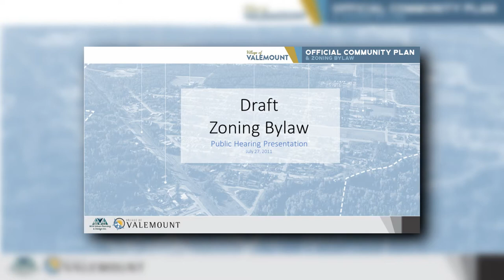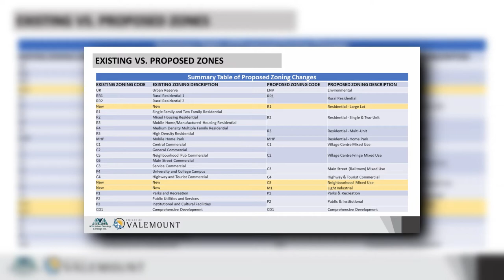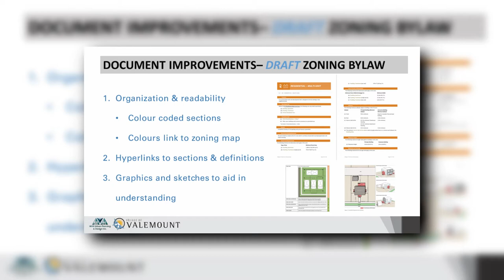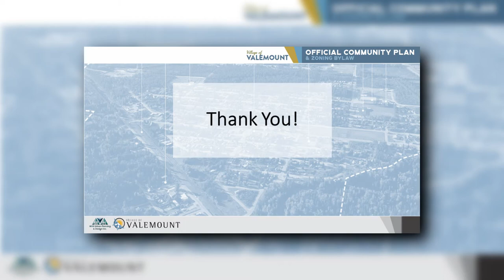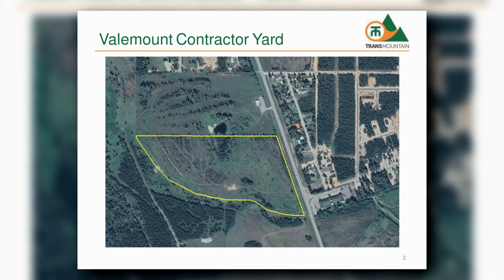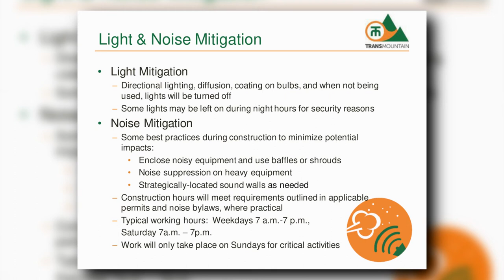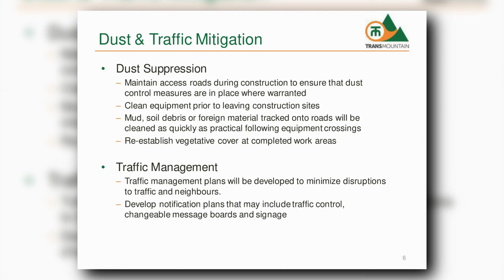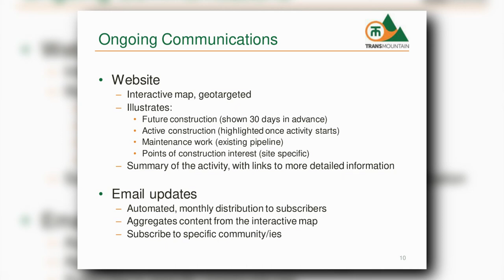Village of Valemount Public Hearing Presentations - July 27, 2021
VCTV (Valemount Community TV) coverage of the Village of Valemount Public Hearings held on July 27, 2021. Camera: Michael Peters. Editor: Martin Gislimberti.